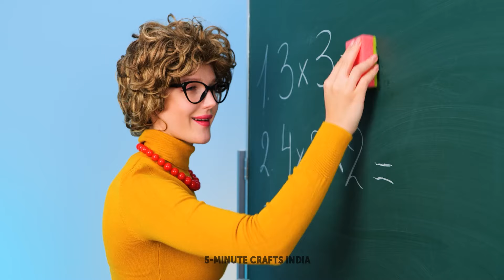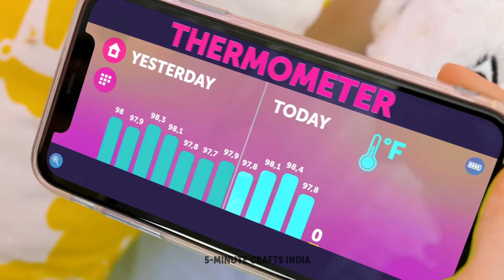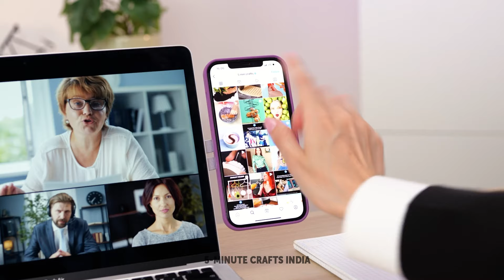मॉम्स और डैड्स के लिए गैजेट्स और हैक्स || स्मार्ट पेरेंटिंग गाइड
हमारी स्मार्ट पेरेंटिंग गाइड में आपका स्वागत है, जहां हम व्यस्त मॉम्स और डैड्स के लिए लेटेस्ट गैजेट्स और हैक्स साझा करते हैं! इस वीडियो में, हम आपको इनोवेटिव प्रोडक्ट्स और चतुराई भरी टिप्स से परिचित कराएंगे, जो आपके पेरेंटिंग के सफर को आसान और अधिक मनोरंजक बना देंगे। समय बचाने वाले डिवाइस से लेकर सरल हैक्स तक, हमने आपके लिए सब कवर किया है! हमारे साथ जुड़ें और इन गेम-चेंजिंग सॉल्यूशंस का पता लगाएं जो आपकी दिनचर्या को बदल देंगे और आपको एक अल्टीमेट सुपर-पेरेंट बनने में मदद करेंगे।

00:20 - कार में कचरा बैग
00:32 - बच्चों के लिए DIY कॉस्मेटिक्स
01:03 - स्मार्ट पेरेंटिंग हैक
01:20 - कंघी के साथ कूल क्राफ्ट